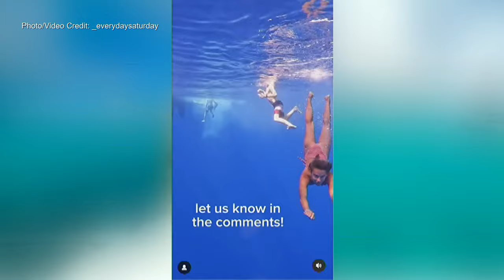Meridian family sells house to live on boat full-time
Sometimes we wish we could take a vacation, and no one understands that feeling more than the Morse family. Meet the Meridian family that's living full-time on a boat, traveling the world!